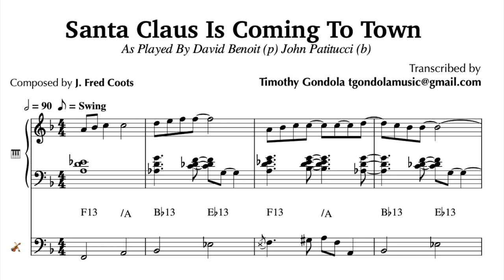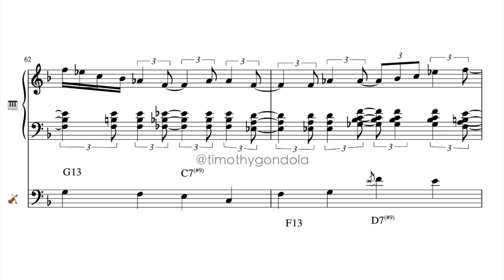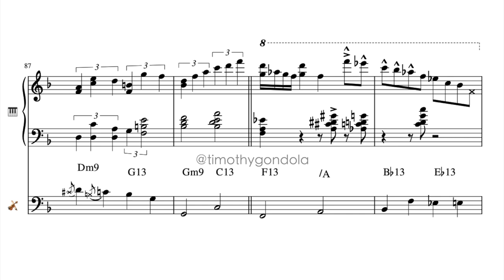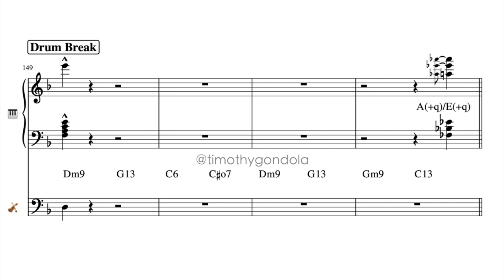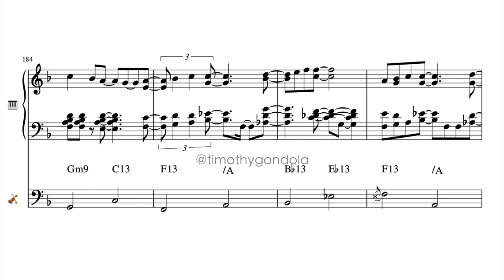Santa Claus Is Coming To Town| Jazz Piano & Bass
One of my best transcriptions yet.
David Benoit on keys and the legendary John Patitucci on bass.

📃 PDF, MIDI and mp3 are available to patrons as a thank you for their support